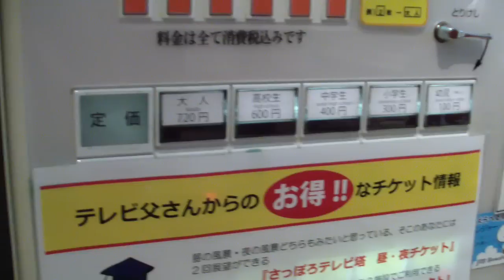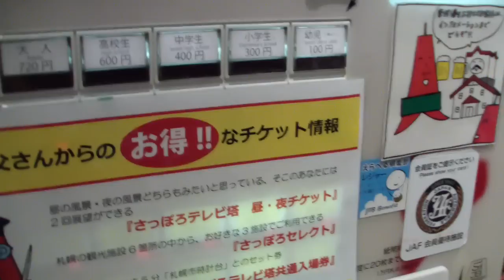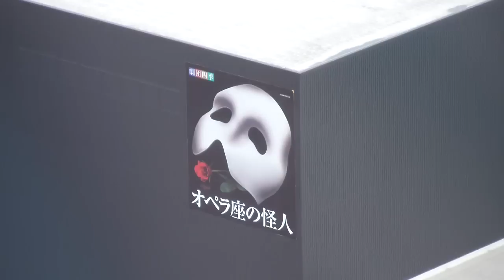Япония 2014/日本への旅. - 北海道、札幌/ Hokkaido, Sapporo 23.08.2014, Парк Одори/ТВ башня